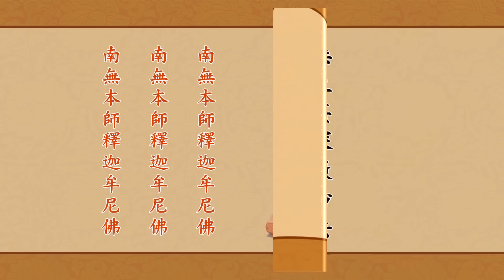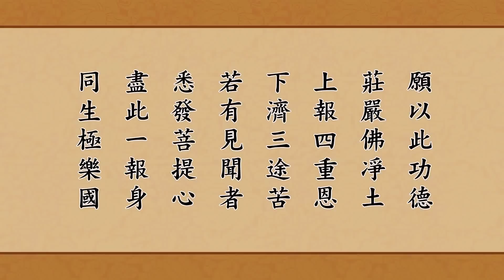《无量寿经》读诵版 (全集) 高清HD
净宗学院 - 悟梵法师读诵《佛说大乘无量寿莊严清淨平等觉经》